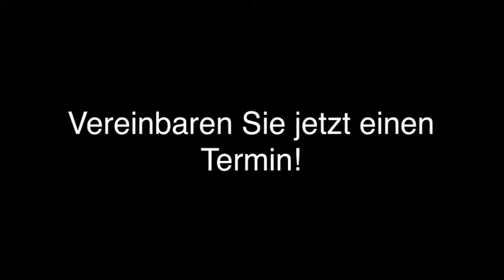Rechtsanwalt - Familienrecht Arbeitsrecht in Hamburg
Kerstin Bischoff Rechtsanwältin in Hamburg ist Ihre erste Wahl, wenn Sie nach Rechtsanwalt - Familienrecht oder Arbeitsrecht suchen. Für mehr Informationen erreichen Sie uns unter der Telefonnummer (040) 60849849 . Besuchen Sie uns auch unter der oben genannten Webadresse!